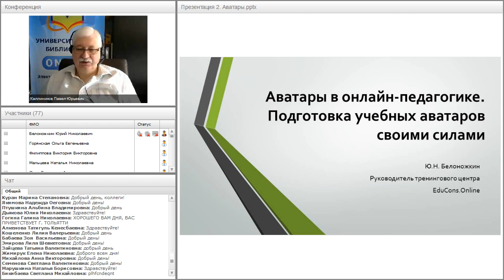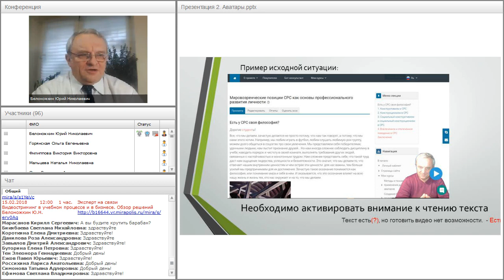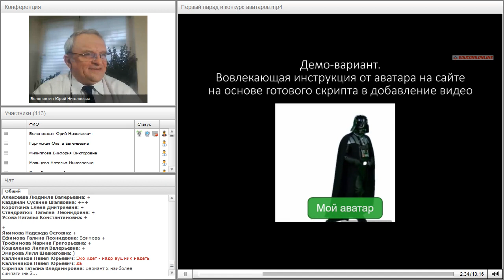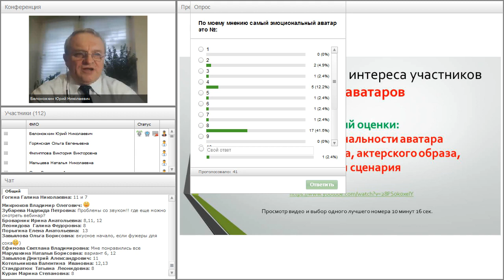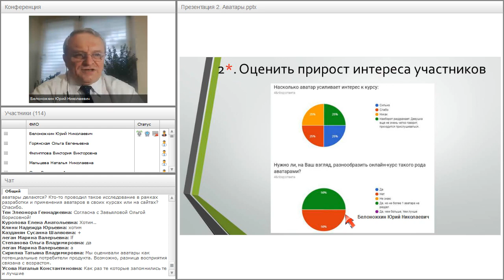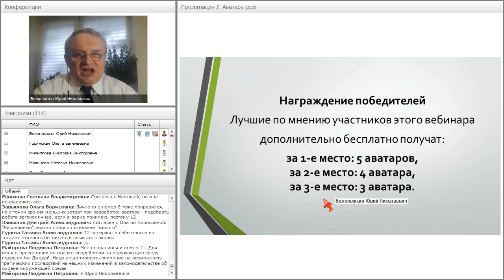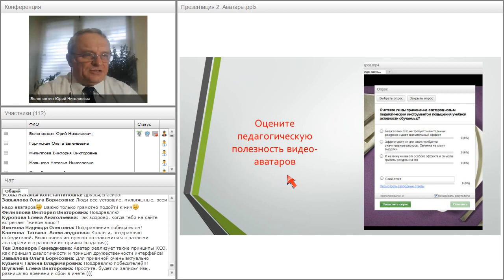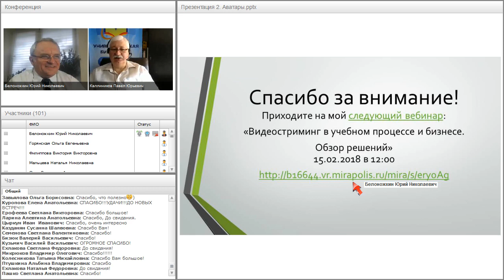Парад и конкурс аватаров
Подведение итогов на вебинаре от 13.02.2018.

Если вы хотите получить свой аватар на свой сайт/курс/блог, обращайтесь сюда